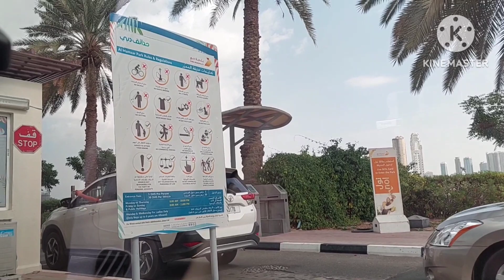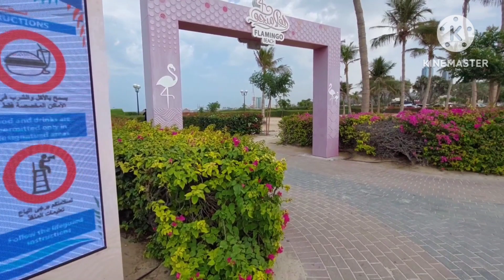Al Mamzar Beach ⛱️ Park 🛝